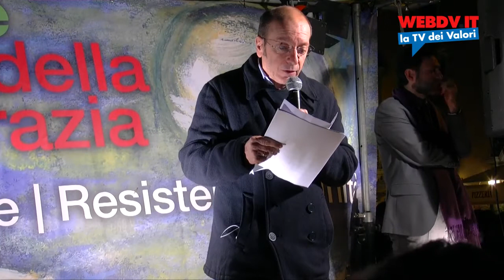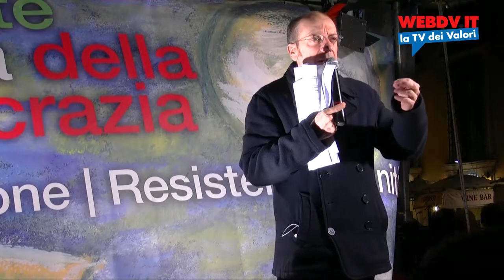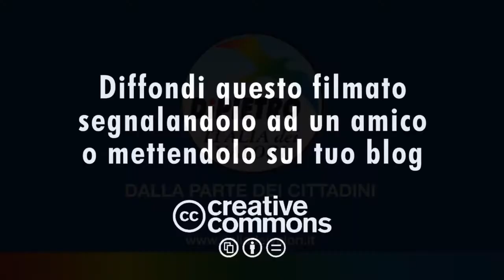Notte Bianca della Democrazia: lo scoppiettante intervento di Dario Vergassola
Roma, 5 aprile 2011 - Piazza SS Apostoli

Dario Vergassola intrattiene con battute al vetriolo la folla accorsa in Piazza SS Apostoli a Roma per la Notte Bianca della Democrazia